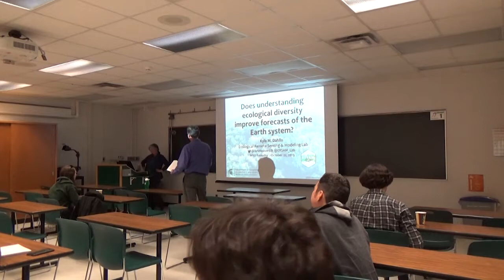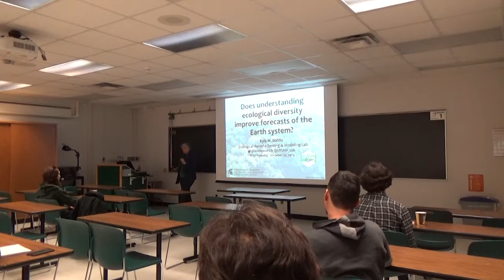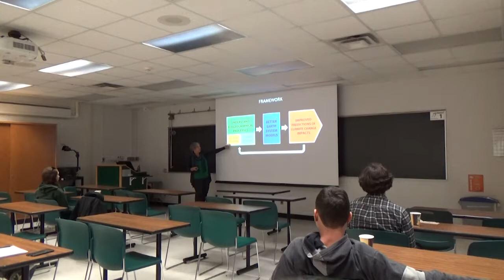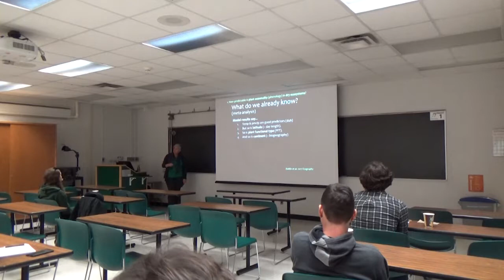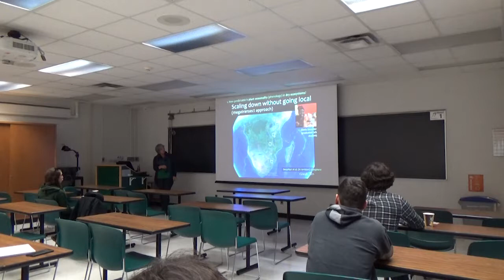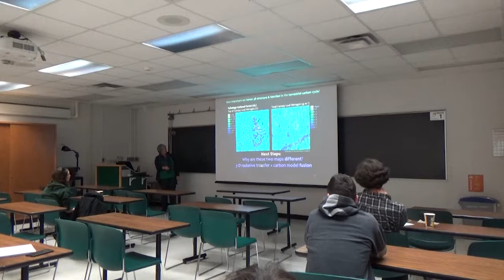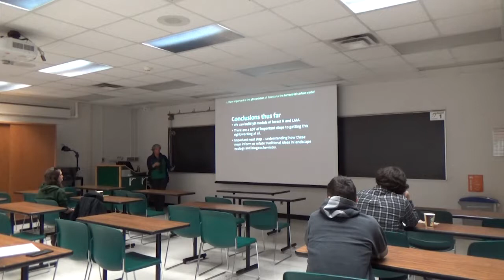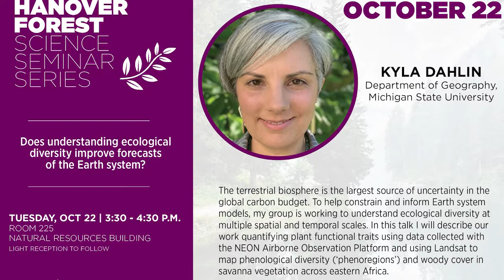10.22.2019 Hanover Forest Science Seminar Series: Kyla Dahlin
Does understanding ecological diversity improve forecasts of the Earth system?